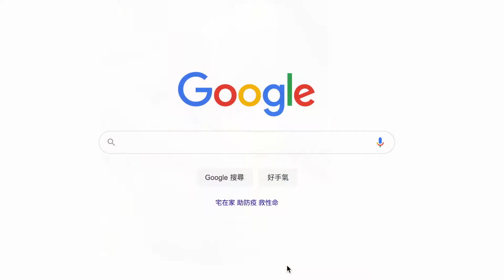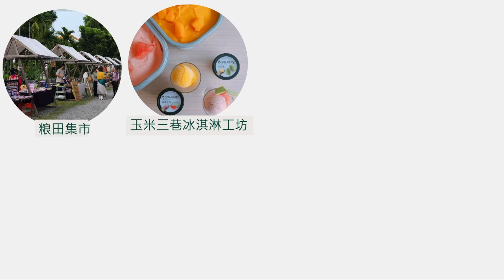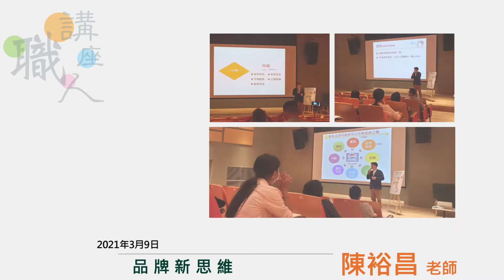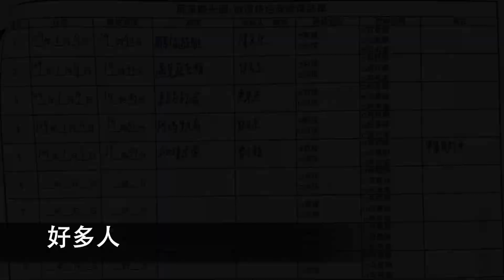屏東觀光圈輔導計畫案-微企業成果紀錄片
屏東觀光圈輔導計畫案，透過公開的遴選，選出屏東8個令人驚喜的微企業，在一系列輔導的過程中，透過認知、輔導、學習、成長到分享，我們從裡面看到觀光圈夥伴的樂觀、積極和進取，現在就讓我們看看他們的成長紀錄吧!

8間微型企業
善導書院